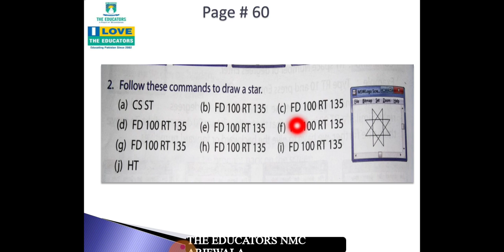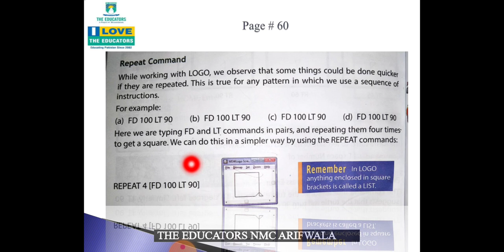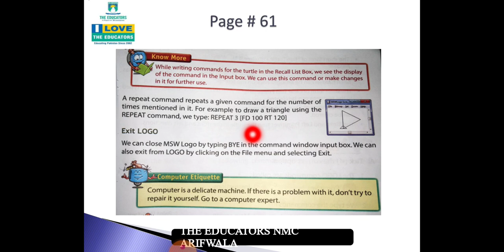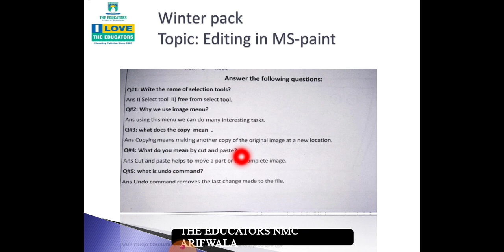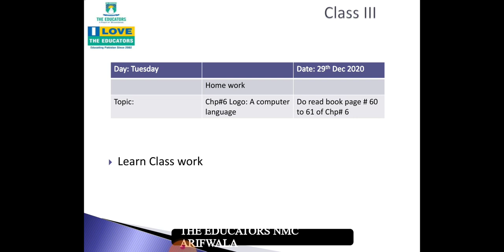Class III Computer Science Ch#6 Video#3 29 Dec 2020